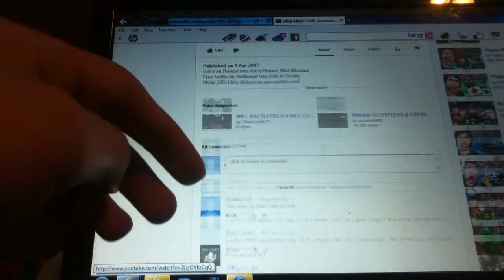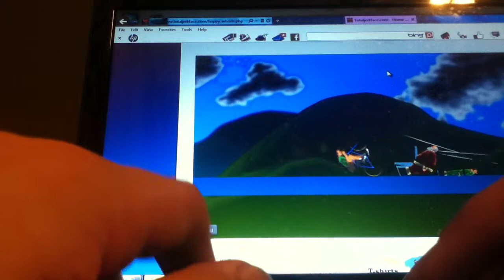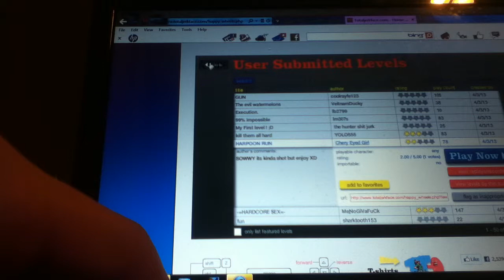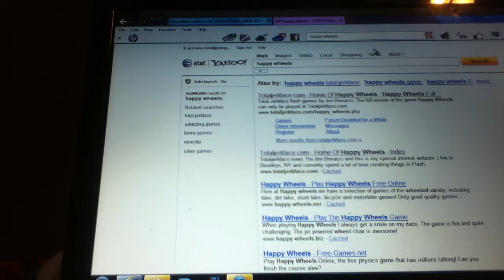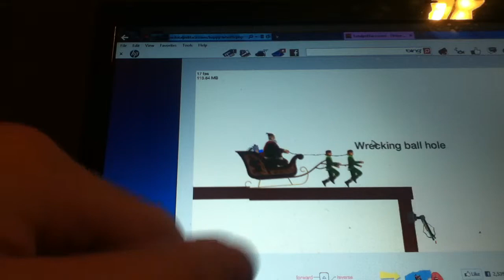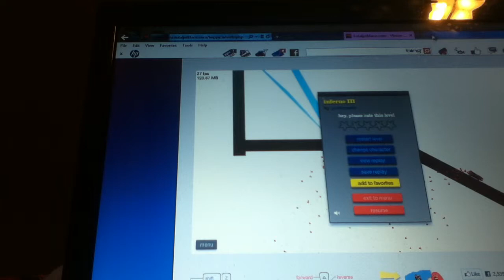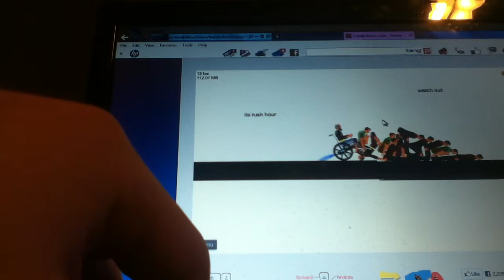Happy Wheels 2(actually just Happy Wheels again) Part 20: Chewing Sounds!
I'm sorry...just...for this entire video. Seriously though, this video is not evident of my usual video quality if u are a first time viewer please dont hate me forever